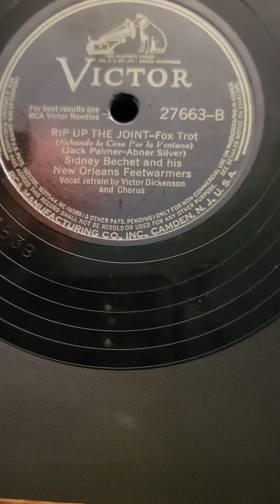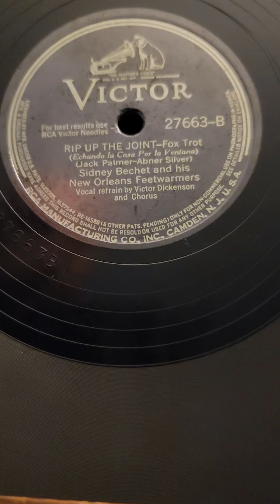Rip Up The Joint - Sidney Bechet his New Orleans Feetwarmers Victor Records #27663 1941